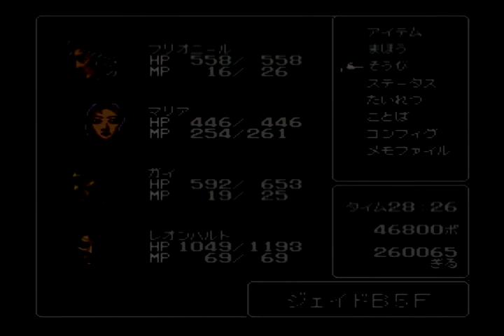【ファイナルファンタジー2(PS版)】#20 こんな低いHPでラスダン向かったことない【FF2実況】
PSアーカイブス版【ファイナルファンタジーⅡ】既プレイです♪

ジェイド

パンデモニウムへと続く道、ジェイドへ(^^)/
装備はゴリッゴリにしましたｗ たぶんエリクシャー使わないです😂
ドラゴンラッシュだけど良い装備がいっぱい✨

＊ネタバレは×！攻略情報、匂わせもおひかえください(՞ . .՞)"
＊見て不快だと思うコメントはスルーしよう
他の配信者さまのお名前出しはトラブル防止のためお避けください
🌈みんなが楽しめる動画作りにご協力お願いします🌼
＊ブタメンを片手にどうぞごらんください♪ ♬ ヾ(´︶`♡)ﾉ ♬ ♪

Twitter更新情報など♪よかったらこちらにも遊びに来てください🍀